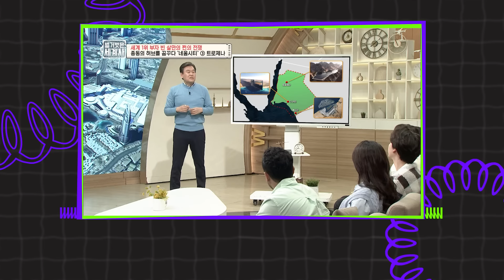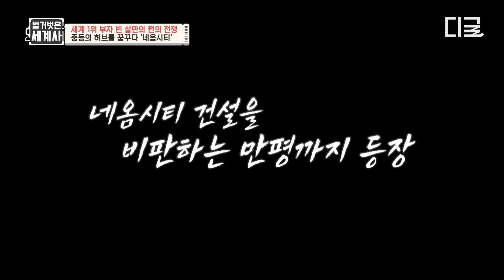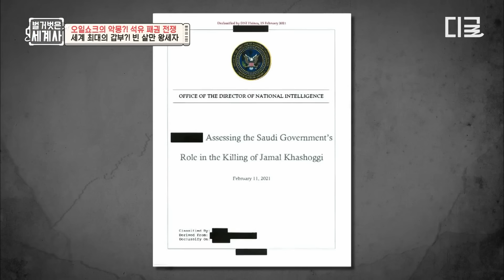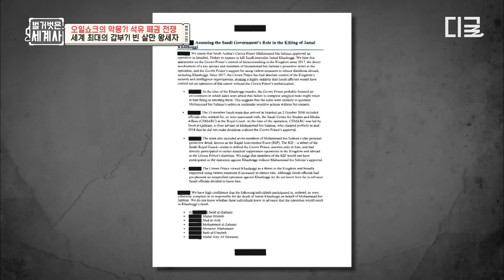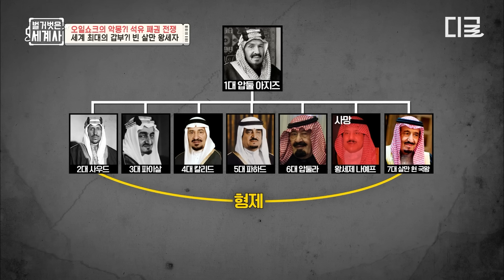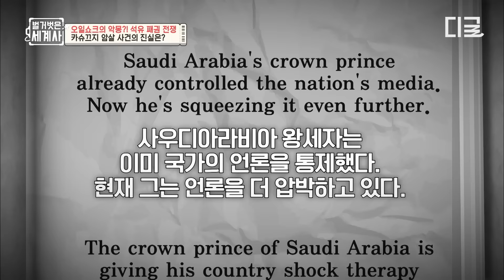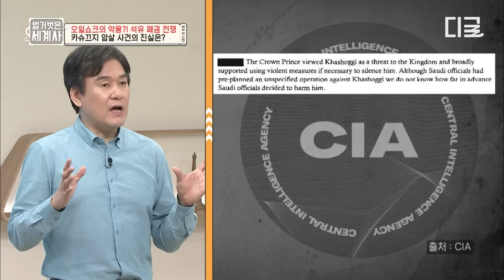[벌거벗은세계사] (40분) 세계 1위 부자 사우디 왕세자의 미래 도시 계획✨ 대한민국 유명 대기업 총수들 한 자리에 모이게 만든 석유수저 스케일ㄷㄷ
유튜브에서 지금 핫한 동영상은?